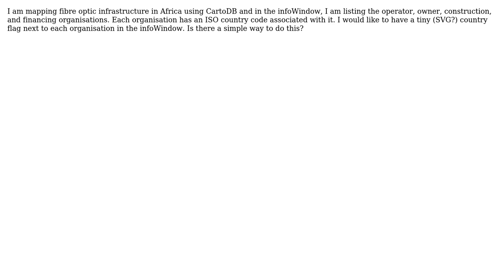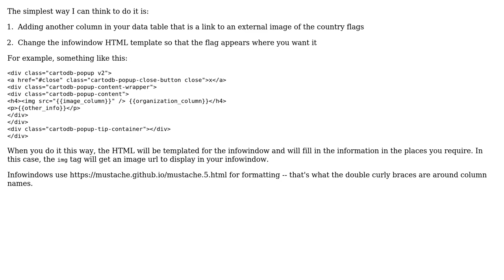GIS: How do I associate a flag image with an iso country code on a map?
With thanks & praise to God, and with thanks to the many people who have made this project possible! | Content (except music & images) licensed under CC BY-SA | Music | Images & others | With thanks to user SteveSong user Andy Eschbacher and the Stack Exchange Network Trademarks are property of their respective owners. You are responsible for your own actions.